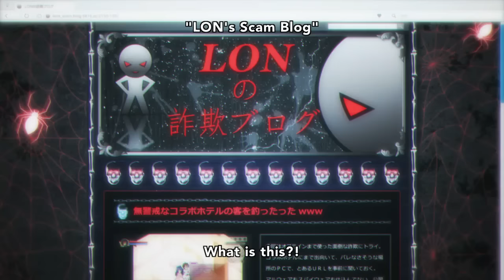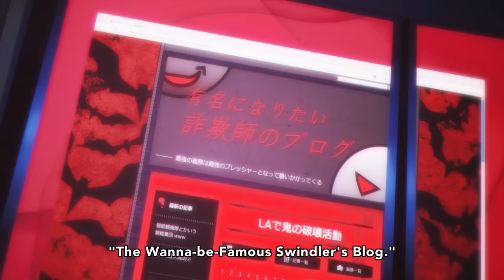🔔THE LONELY GAMER WHO WAS ASKED TO MARRIAGE IN A VIDEO GAME / ANIME RECAP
Anime recap:  Netoge no yome